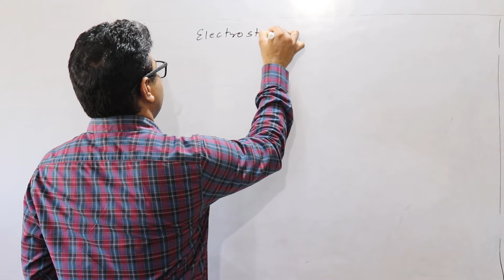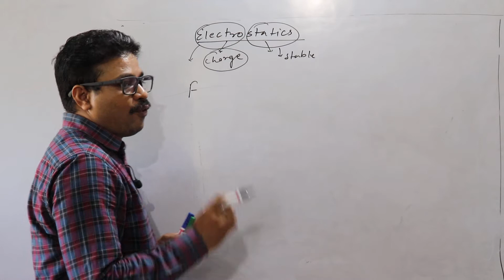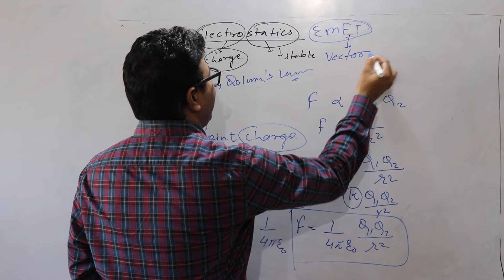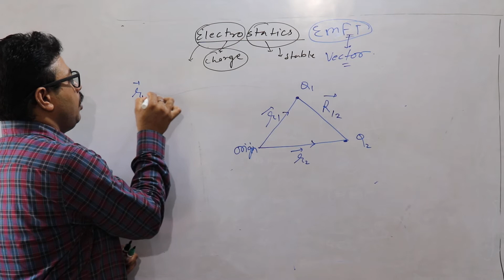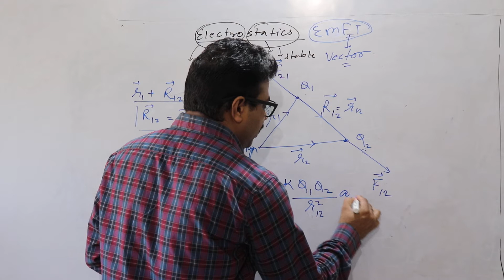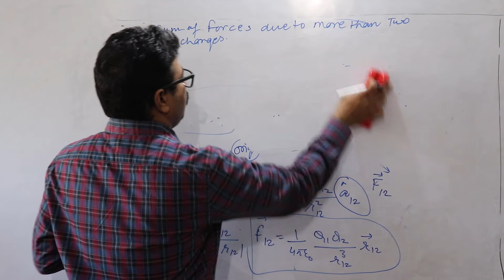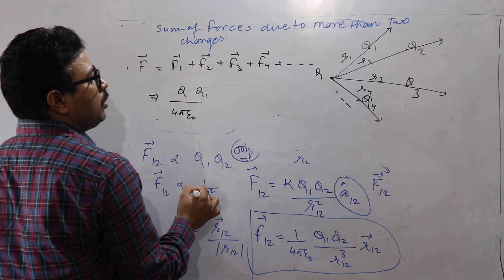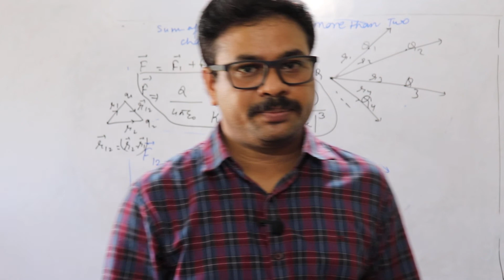Electrostatics Fundamental | Coulomb law of electrostatic | Electrostatics field theory in EMFT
Electrostatics Fundamental | Coulomb law of electrostatic  | Electrostatics in EMFT | Lect 17 EMFT electrostatics in hindi
Awill guru is an educational channel in multidimensional field technical AND non-technical BOTH
O-level Books
MCQ for NIC 4000+ Objective Topic Wise Questions for Scientist B And Scientific and Technical Assistant A

What we use to make your lectures great:

Boya BYM1 Omnidirectional Mic
Rendering PC
Laptop to save videos
Digital writing pad

Awill guru is an educational channel in the multidimensional field (technical+non technical) for students, teachers and professionals